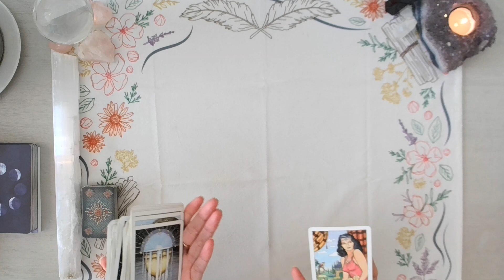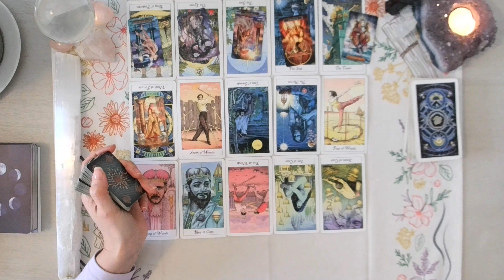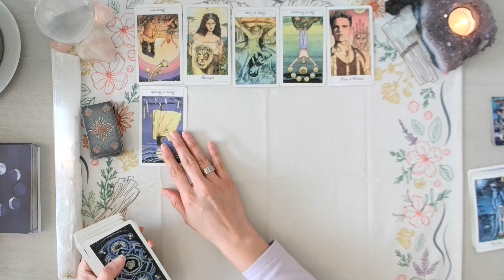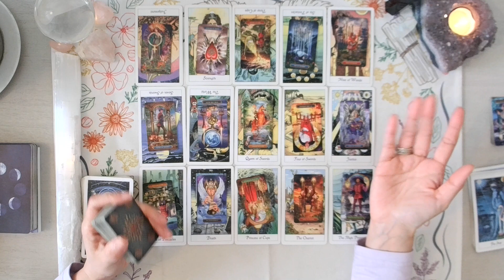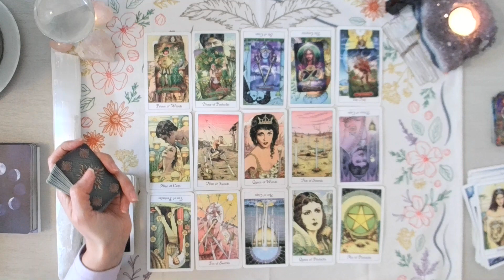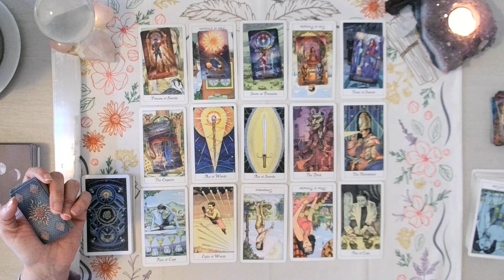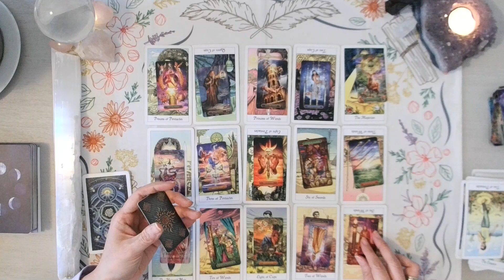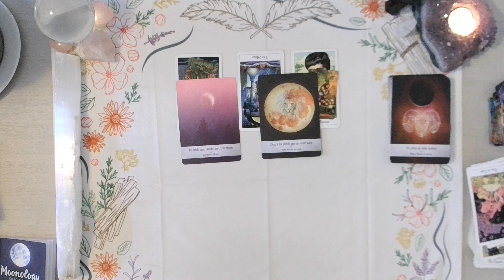ARIES THEY'VE BEEN WATCHING AND WAITING